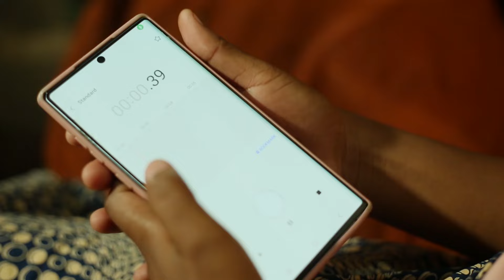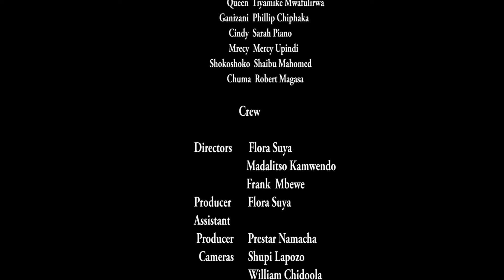Mdyangu –2 August 2024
Malawian local comedy series